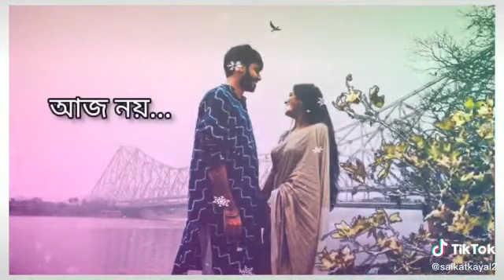15 second WhatsApp status || jato dur jay chokh || যতদূর যায় চোখ || bengali status